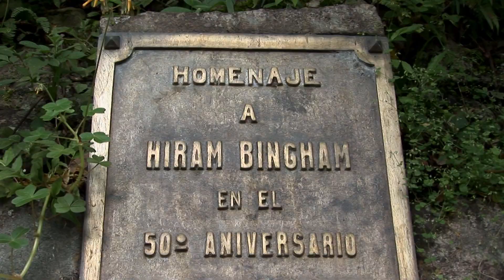HDV Machu Picchu SELF